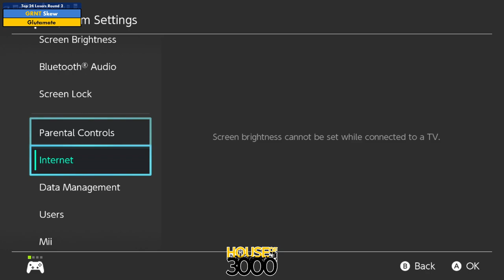Xeno324 Top 24 Losers Round 2 Skew vs Glutamate